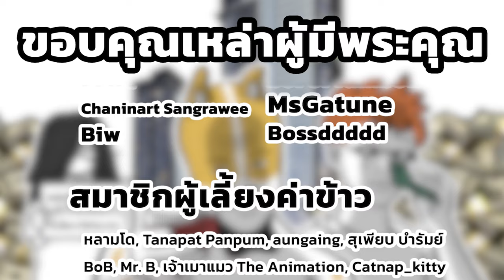สวัสดีปี 2024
คลิปแรกของปี สวัสดีและฝากเนื้อฝากตัวกันด้วยน้า~

1. สมัครเป็นสมาชิกของช่องนี้เพื่อเข้าถึงสิทธิพิเศษต่างๆ
2. อุดหนุนสินค้าของเราที่ yoginomsod.store
4. Super Thanks งามๆกี่บาทกี่ตังค์ก็ได้
5. หรือส่งเงินให้เราดื้อๆด้วย TipMe